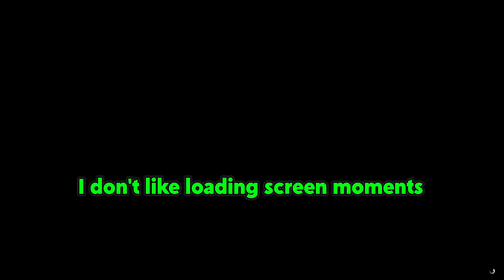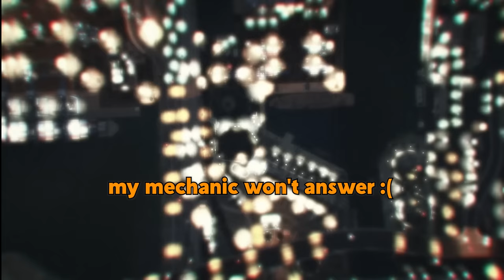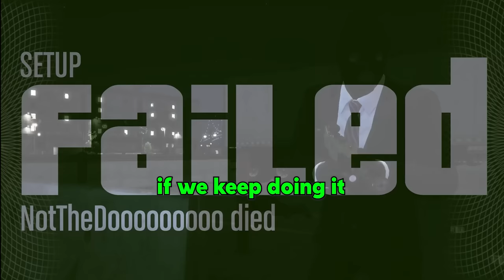This game RUINED our careers...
▼ GOONS PODCAST ▼

▼ FOLLOW ME ▼

▼ FONT COLORS ▼

♦ TheDooo - Red
♦ Soup - Green
♦ Blarg - Orange

▼ INTRO & OUTRO ▼